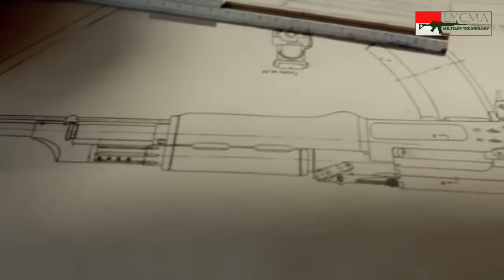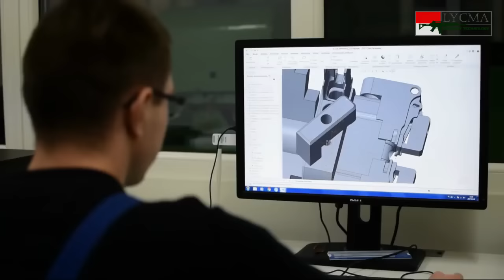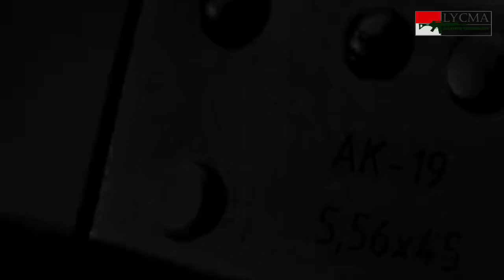Varian-Varian Senjata AK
Lycma Mil-Tech

Sumber Video:
- Type 1 Russian AK The First Production Stamped AK (Updated) // Forgotten Weapons
- Russian Type 2 AK Introducing the Milled Receiver // Forgotten Weapons
- Russian AK-9 // Vickers Tactical
- Russian AK-107 // Vickers Tactical
- Here-s all about the differences between AK-103- AK-203- AK-15 and PPK-20 // Kalashnikov Gorup
- AK-12 updated capabilities // Kalashnikov Group
- AK47 -AKM- Full Auto Machine Gun - 7.62x39mm // Defensive Arms Academy
- ak74m Szlovákia 2015 // Tibor Gyurtsek
- AKMS Full Auto // SpencerAk74M
- AK-102CR built on Childers receiver (Done by Wayne At Stillhouse Armory) // Wayne Wayne
- AKV-521 MAIN FEATURE EXPLAINED // Kalashnikov Group
- AKV-521 had passed full line of tests // Kalashnikov Group
- Kalashnikov presents updated AK-12 assault rifle // Kalashnikov Group
- Russia-s Kalashnikov AK-12- AK-15- AK-19 for Ratnik Combat System // Kalashnikov Group
- Film : Kalashnikov 1947